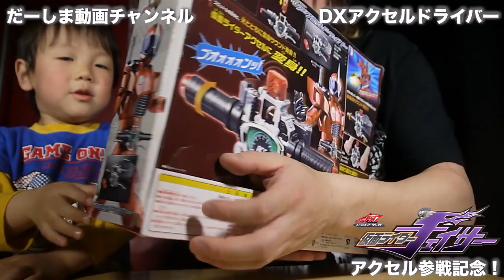DXアクセルドライバー！Vシネマ仮面ライダーチェイサー アクセル参戦記念！仮面ライダー W ドライブ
Yahoo!熊本地震災害緊急支援募金

WCF 平成ライダーvol.2 仮面ライダーW(ダブル)サイクロンジョーカー HR11